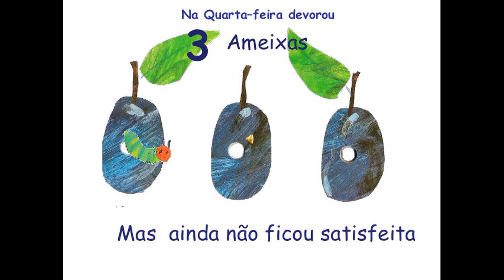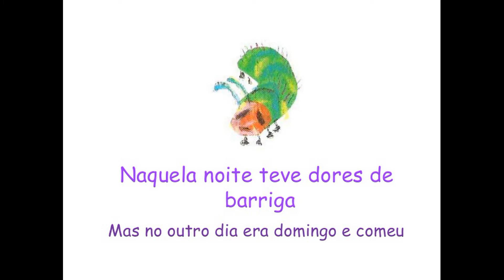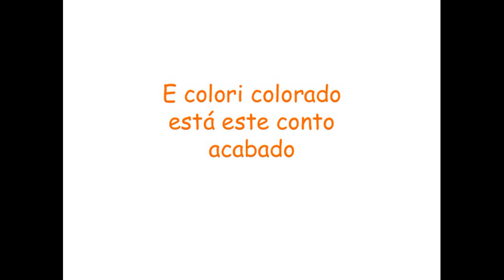Aula 8- Nível II B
Contação de história " A lagartinha comilona"